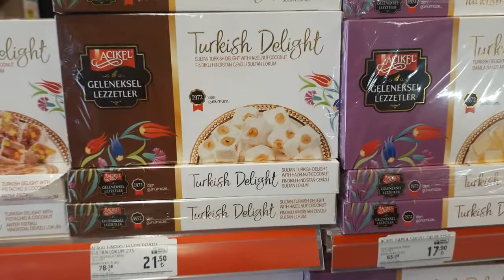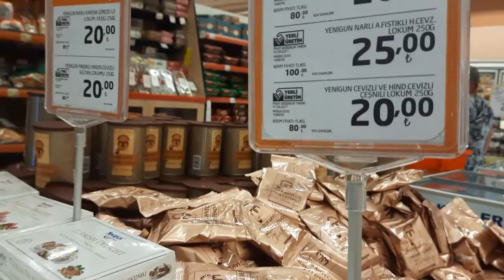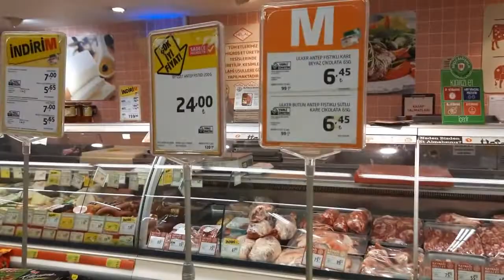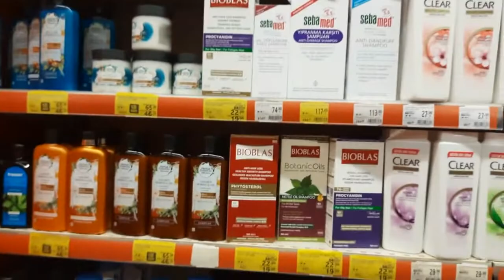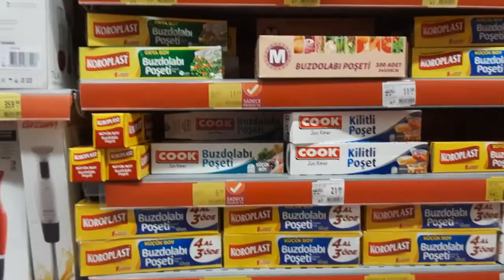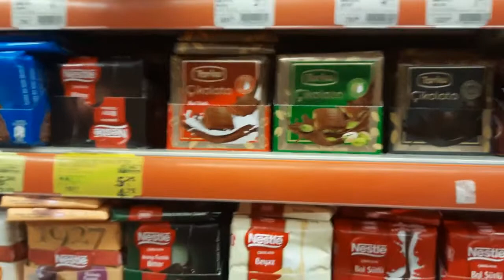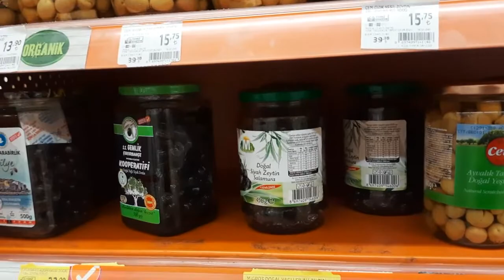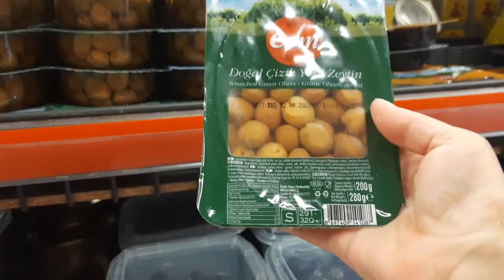VLOG: В "МИГРОС" ПО ВАШЕЙ ПРОСЬБЕ.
Не забывайте заходить ко мне .
Карта сбербанка  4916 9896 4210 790